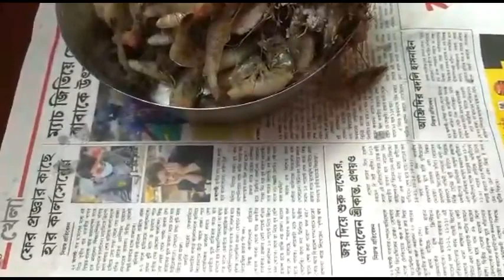অন্য ভাবে পটল চিংড়ি 🐟মোম কে রেডি করলাম program এর জন্য👸/ Patal Chingri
Patal Chingri